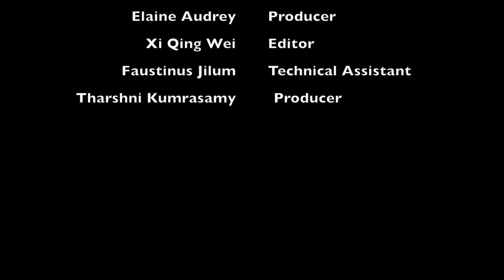Safe Sex PSA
A Mass Communication student project promoting safe sex.
Find out more about our Faculty of Humanities and Bachelor of Arts (Mass Communication)